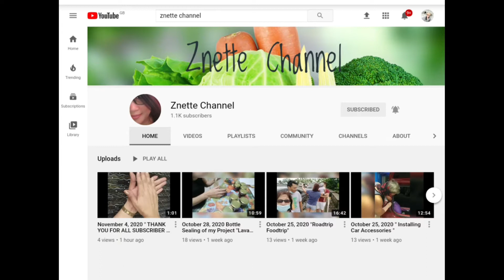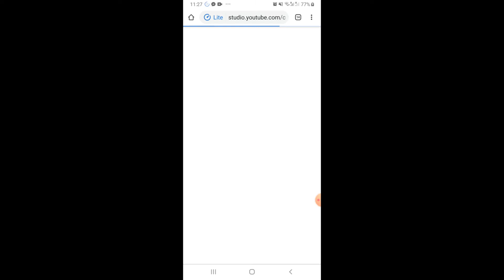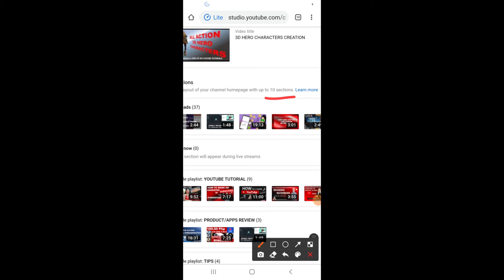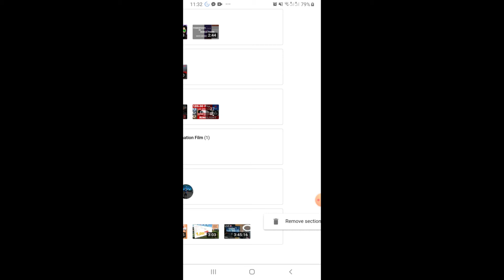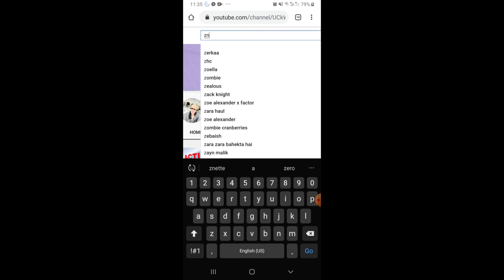Paano ang settings ng trailer video at featured video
Video Title : Paano ang settings ng trailer video at set up ng featured video (Tagalog)

Ang video na ito ay kung paano ang featured video set up at ang trailer video settings sa iyong youtube homepage.

+ PLease do check all my videos you might see very interesting content for you!

Check all educational video including media digital arts.